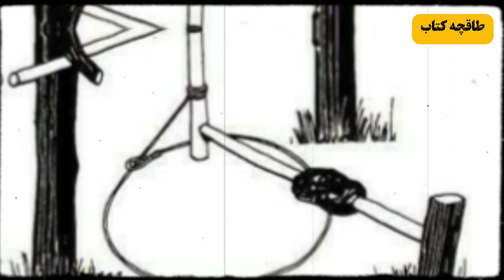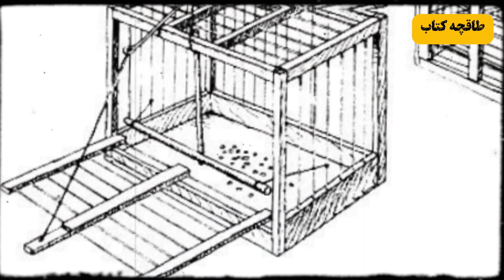حکایت آموزنده نامه بر و هرزه | داستان های کلیله و دمنه | کبوتر نامه بر و هرزه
داستان زیبای امشب از کتاب کلیله و دمنه درباره دو کبوتر است که باهم همسایه بودند . یکی نامه بر و دیگری هرزه بود . روزی هرزه به کبوتر نامه بر می گوید که می خواهد با او همراه شود ولی نامه بر مخالفت می کند . هرزه اصرار میکند و می گوید که ترسی از سفر و همراهی با نامه بر ندارد . کبوتر نامه بر قبول می کند که هرزه همراه او بیاید به شرطی که .

برای شنیدن ادامه این داستان زیبا و عبرت آموز همراه ما باشید ❤

برای شنیدن سایر داستانهای کانال روی لینک زیر بزنید و ما رو لایک و سابسکرایب کنید 😊

داستان
حکایت
ضرب المثل
قصه
داستان ایرانی
قصه صوتی
حکایت پندآموز
حکایت آموزنده
ضرب المثلهای شیرین
داستان فارسی
افسانه های شرقی
داستان های قدیمی
حکایت های بهلول
داستان جالب
طاقچه کتاب
داستان کوتاه صوتی
قصه آموزنده
افسانه
مثلها
ضرب المثل قدیمی
مثلهای قدیمی
افسانه کهن
داستان شب
داستان جدید
داستان صوتی فارسی
قصه کوتاه
کلیله و دمنه
حکیم دانا و دختر لجباز
حکایت پارسی
قصه های ایرانی
لیلی و مجنون
عاشقانه
داستان جالب و آموزنده
داستان جالب
حکایت پادشاه و دختر کنیز
حکایت زن جوحی و قاضی هوس باز
حکایت شیطان و زن مکار
مثل
شعر
داستان های گلستان
سعدی
داستان حافظ
روایت های فارسی
روایت
قصه های زیبا
داستان ترسناک
داستان واقعی
مولانا
بهلول دانا
داستان زنان
پادکست فارسی
مثنوی معنوی
ضرب المثل عربی
داستان شرقی
مولانا
داستان قدیمی
داستان آموزنده

story
new story
Persian story
taghche ketab